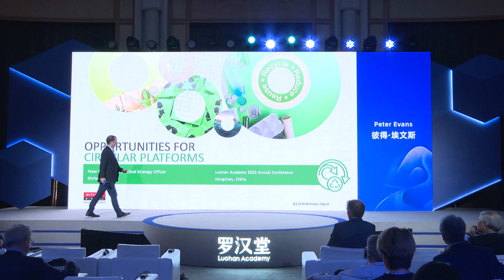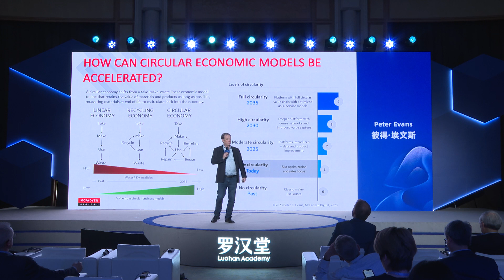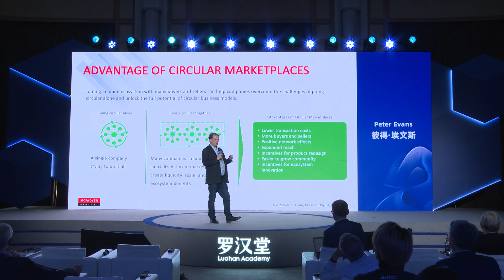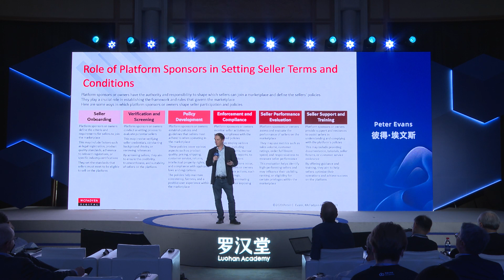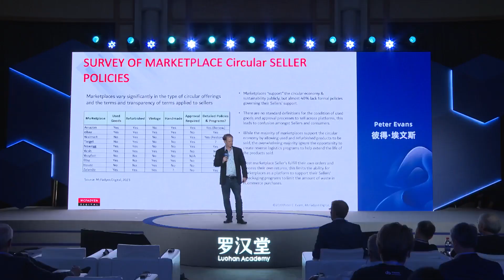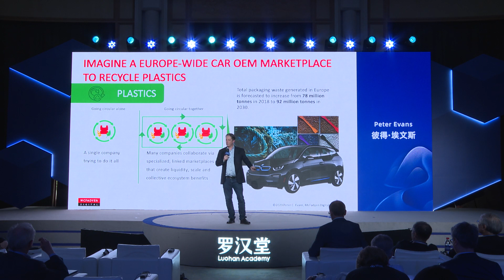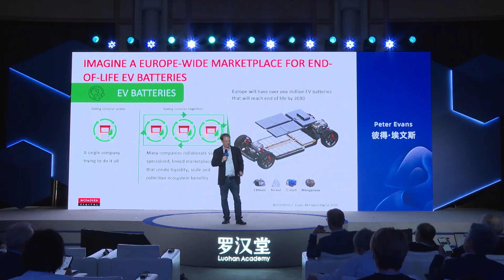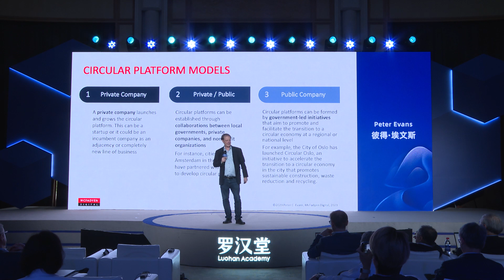2023 Luohan Conference | Peter Evans (McFadyen) - Circular Platforms